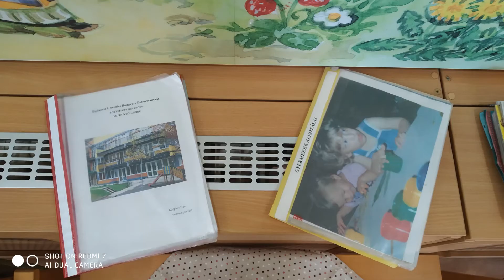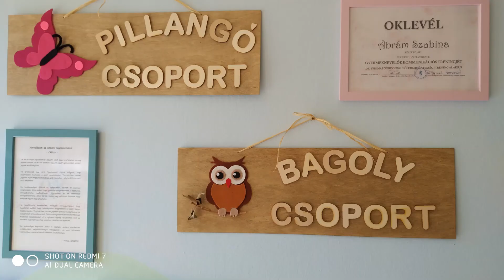Iskola utcai bölcsőde bemutatkozó film